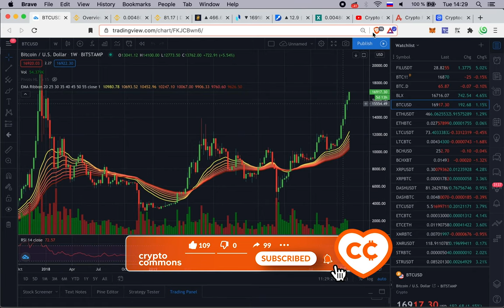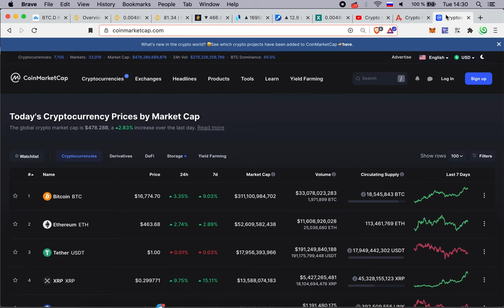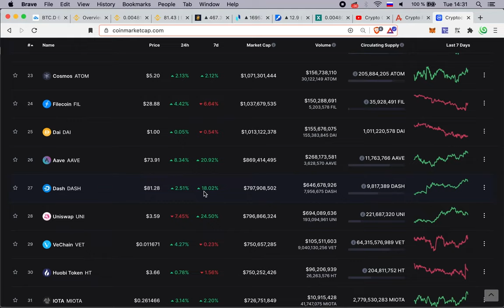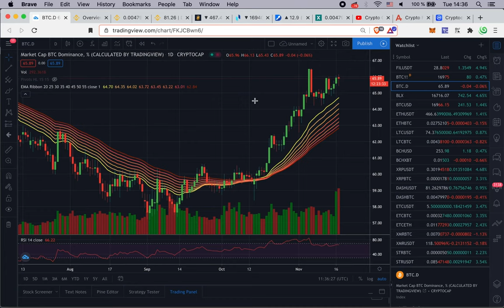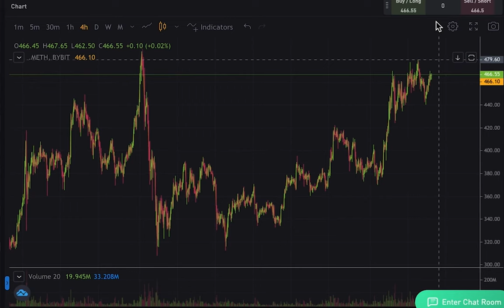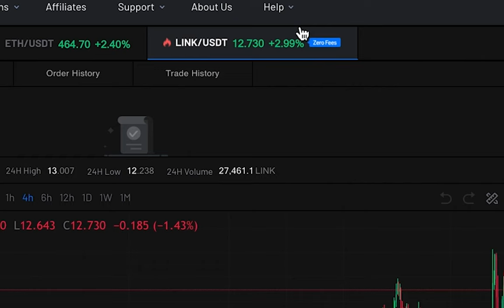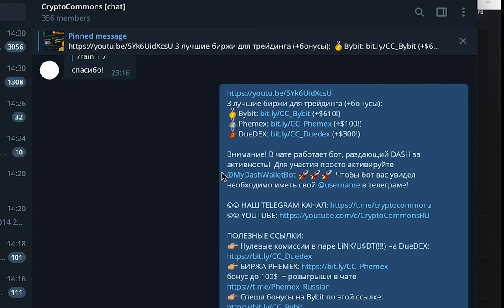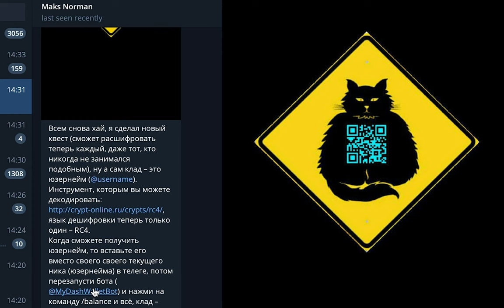БИТКОИН 17000$ / DASH КЛАД [КРИПТО QUEST]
(Апдейт: Клад 0.36 DASH найден, поздравляем Алину! 🥳)
3 лучшие биржи для трейдинга (+бонусы):
👉 НОВЫЕ $610 БОНУСЫ НА BYBIT! 💰
👉 WIN$500 👈
👉 USDT30%OFF 👈
+ дополнительные бонусы ($110) в отделе наград!
0% комиссии на торговлю LiNK/U$DT + депозит бонус до 300$!

BTC: 1JcJgpSHbrRwgnvLeteXNfNXxLgpDuxyMP
ETH: 0xC8b0CF755bec8155D371676D77A579D7E15fd7eD
DASH: XuhZGGGezSEqnDq5ETBkiMc4ARfS6UxQAi
LTC: LfGpGJjkcrgZV12VNnQdEx79uHgeHSS8oG